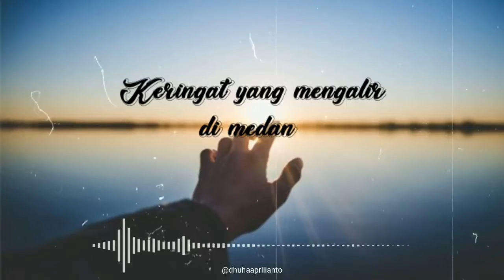Quotes Kata Bijak Motivasi Diri Penyemangat Hidup